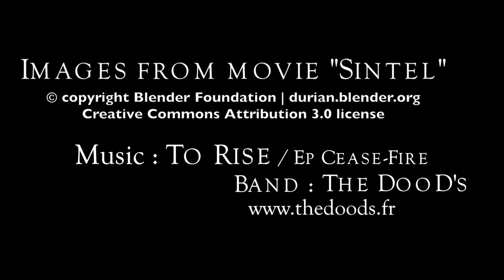To Rise - The DooD's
Music : "To Rise" / EP "Cease Fire" 2014 by The DooD's

Images : extracted from the movie "Sintel",the result of the Durian Open Movie project.